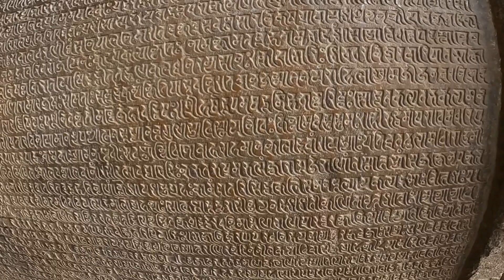Garmi se Bura haal hua Khajuraho me | UNESCO World Heritage Site Khajuraho Travel Guide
Hello lovely people thank you so much for being on my channel .

I'm on Instagram as @ride_for_guide.